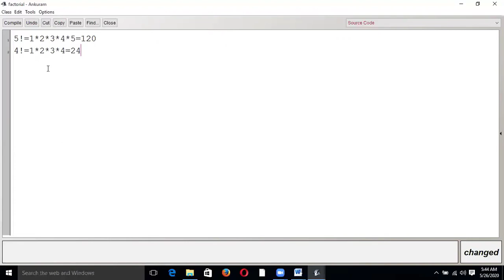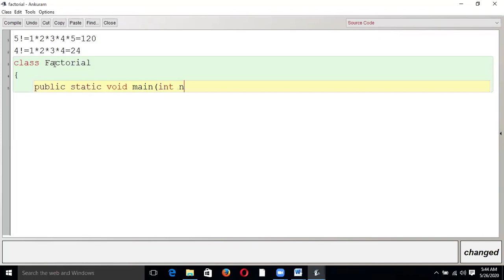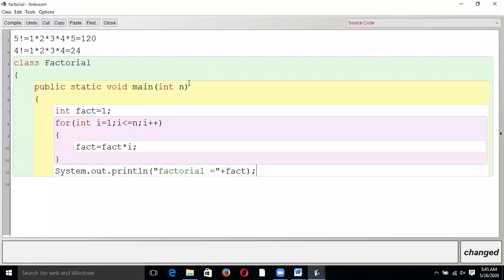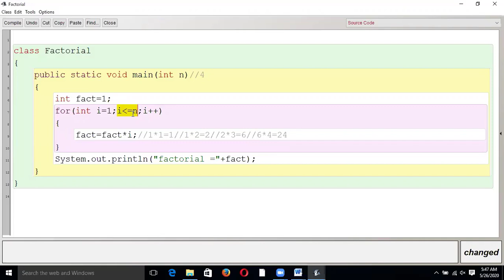Calculate Factorial of any number in java || JAVA FOR ICSE || By : Piyush Sir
Java Program for factorial of a number. Factorial of a non-negative integer, is multiplication of all integers smaller than or equal to n.
Ex : 5!=1*2*3*4*5=120

Contact to have all-in-one Java training with me.